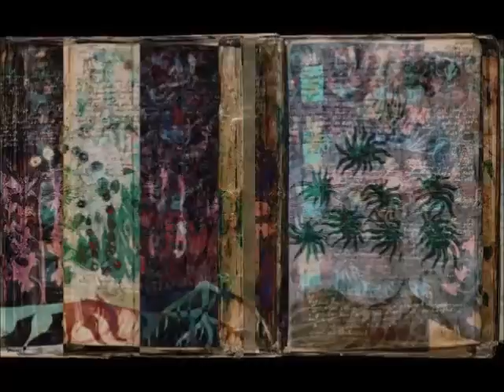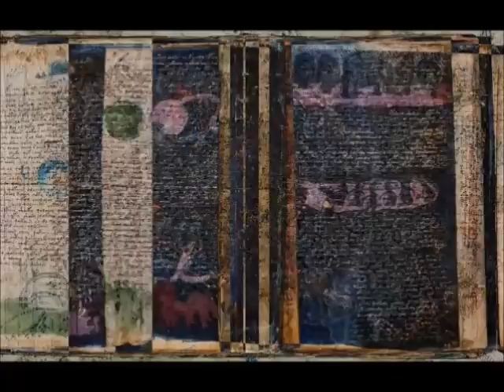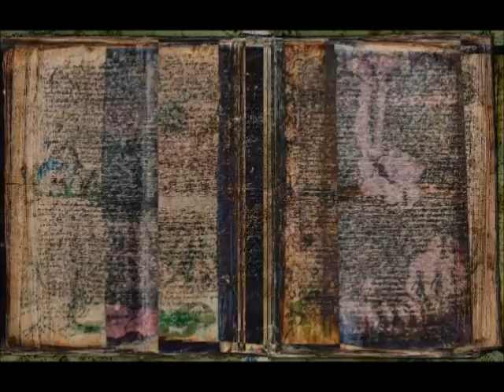Voynich Manuscript (astro, recipes, spaceship, biological parts) 10 frames per second